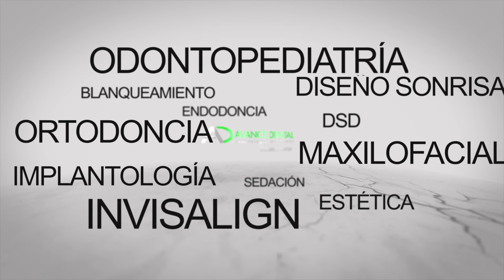🤷‍♂️¿DESPUES de LOS BRACKETS los dientes se MUEVEN? ✅𝑹𝑬𝑻𝑬𝑵𝑬𝑫𝑶𝑹𝑬𝑺 fijos y removibles en ORTODONCIA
Te acabas de enterar que despues de haber llevado BRACKETS tus dientes SE MUEVEN?🤔🤔.
Efectivamente los dientes sufren movimientos después de quitar los brackets o la ortodoncia invisible, pero no te preocupes eso no es un problema! La Dra.Palma te explica en este video cual es el procedimiento que sigue a quitarte los brackets, que es el uso retenedores dentales. En ortodoncia es tan importante de ortodoncia activa con Brackets como la ortoncia pasiva mediante el uso de retenedores que va a hacer que tus dientes no se muevan nunca.

Es muy importante que conozcas tanto los tipos de retenedores dentales como el porqué debes usarlos a diario, esperamos en este video aclararte todas tus dudas!

Si quieres venir a conocer a la Dra.Palma a Avance Dental, nos puedes encontrar en Alcobendas Madrid, en PASEO DE LA CHOPERA 74

Somos la clínica de referencia en el norte de madrid en cuanto a ortodoncia y estetica dental se refiere.